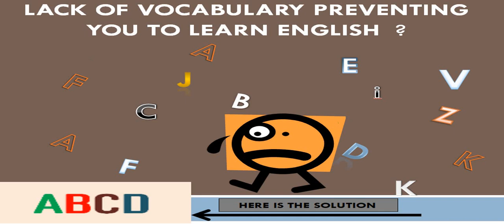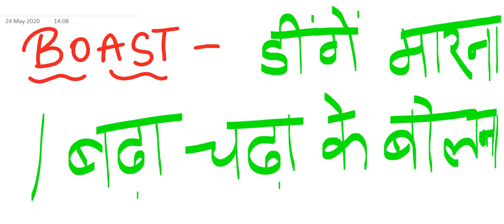Boast | English Vocabulary Word 9 | Easy Way To Learn | Any Body Can Do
Watch my one of my best video

Helpful for Gate , SSC, IBPS, SBI, UPSC and other Government Exams